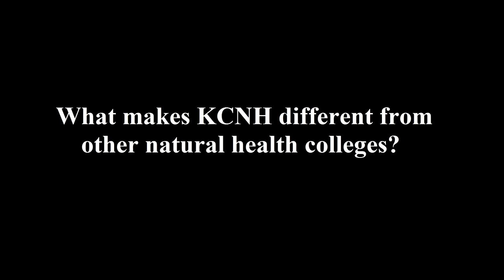Why Kingdom College of Natural Health Is Right For You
In this video Elise Cohen Ho asks Dr. Henry Harbuck some of the questions most often asked by students looking for a high quality distance education.